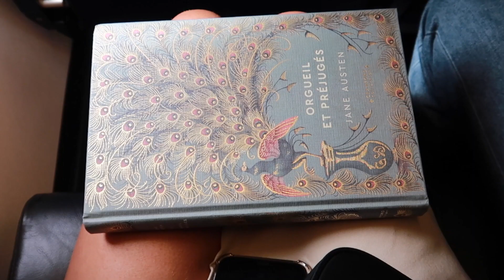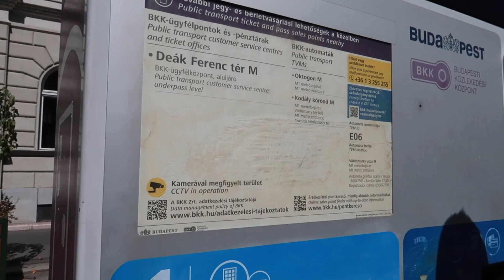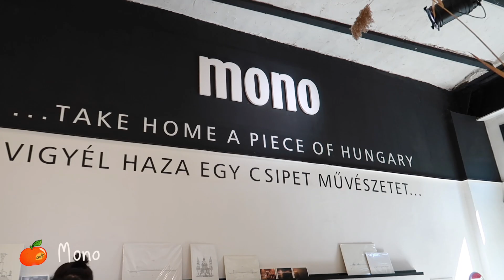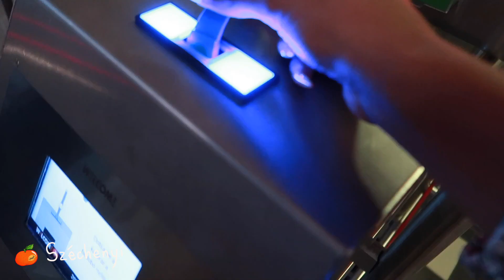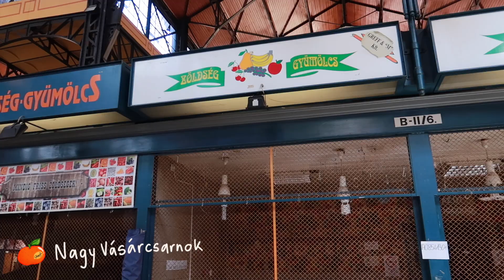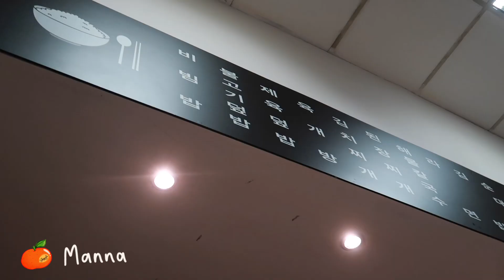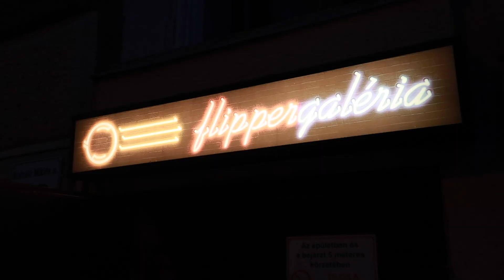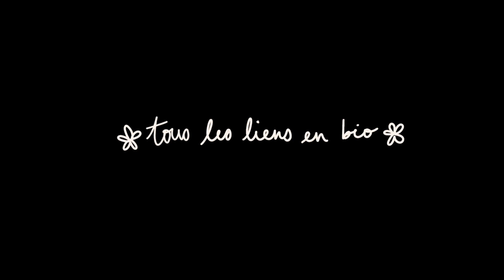budapest 2020 vlog / adresses, lookbook & plus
yo

J'espère que tu vas bien et que tes proches aussi !
Première vidéoooo et je stresse un peu j'avoue ╥﹏╥

Sois po timide et viens liker si le contenu t'as plu et commenter des sujets que tu voudrais voir sur ma chaîne (haul friperie à Budapest, lookbook on a budget, mes top adresses foodie à Paris, etc).

Retrouve tous les liens des choses citées dans ma vidéo :

Sac Prada : Sac en nylon Re-Edition 2005

bizu sur toi ❤ take care

- About me -
shanice (pas shanel) ಥ_ಥ
22 ans
paris